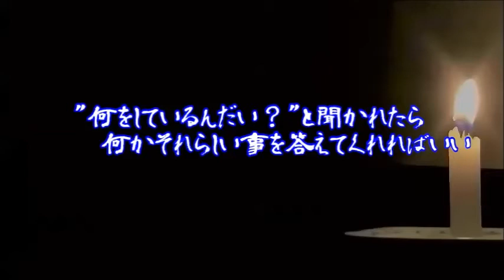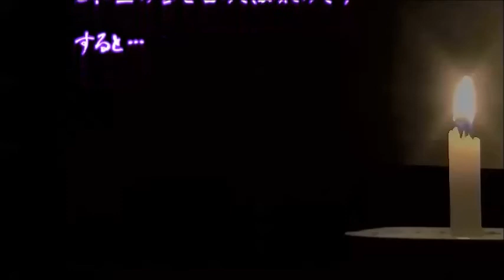怪談 怖い話【壁の中から】日本昔話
日本の昔話から怖い話・不思議な話・怪談
を厳選せずに気分で選ぶサウンドノベル的な動画
今回は”壁の中から”
誤字・脱字あまり気にせずに…